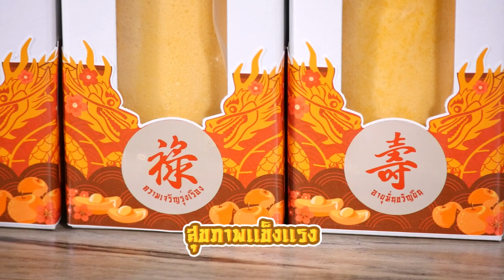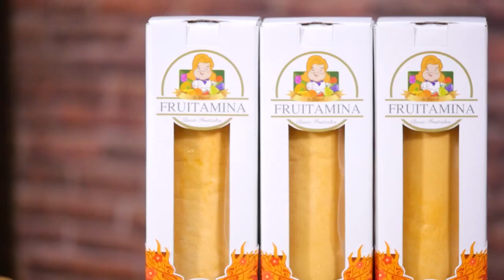อาจารย์ยิ่งศักดิ์ คุกกิ้งกูรู Ep.341 [3/3] "โรลฮก ลก ซิ่ว" ต้อนรับเทศกาลตรุษจีน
▲Line @yingsakfood